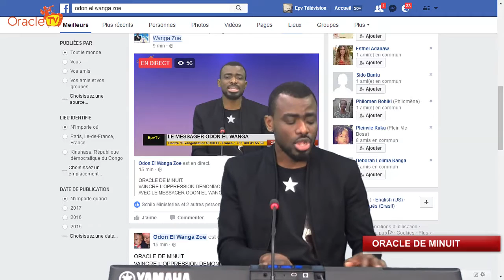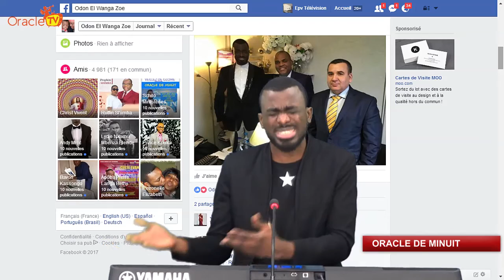VAINCRE L'OPPRESSION DÉMONIAQUE AVEC ÉVANGÉLISTE ODON EL-WANGA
Comment vaincre l'oppression démoniaque..